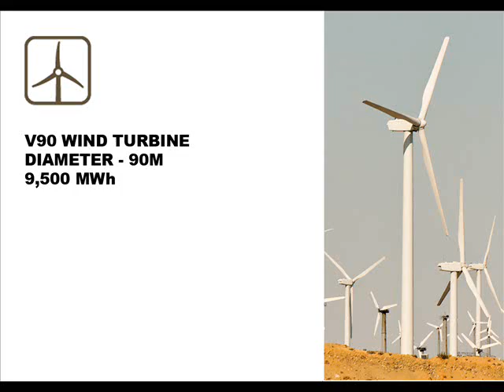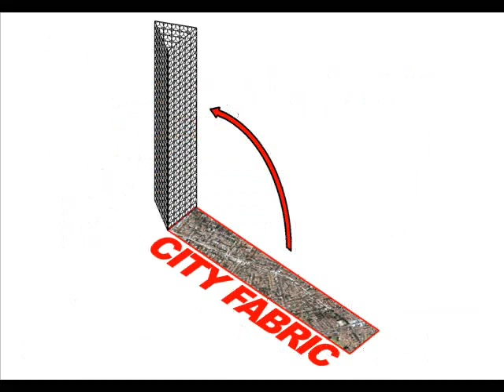Cockatoo Island Redevelopment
The controversial proposal to redevelop Cockatoo Island, Sydney into a ecological city prototype.